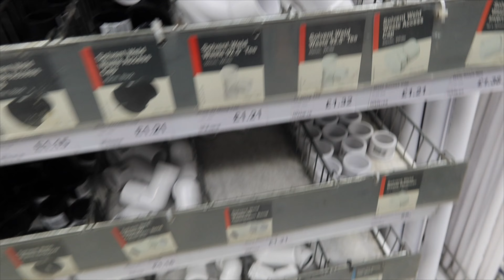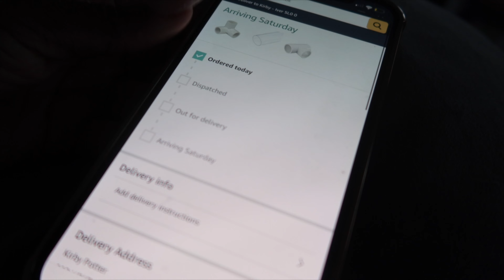WEEKLY VLOG | DIY/ DIY Water Table | Simple Sensory Activities for Baby | Splash and Mash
What a week its been. How to create a water table? wow i'm so happy i did it. will add all the measurements below.

WHAT YOU'LL NEED:
Pipe cutter - makes life easier
2 - 10ft 3/4" PVC Pipes
4 - 3 way elbows (3/4")
12- 3/4" T Connectors

00:00 Introduction
13:16 How to make oobleck liquid
16:55 Easy DIY Edible Cornflakes Baby Sensory
20:25 How to make baby food for 12 month old
23:32 Making dinner
28:35 DIY Water Table
38:05 Thanks for Watching